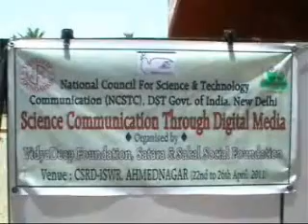SCTDM-Ahmednagar-Speech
SCTDM, Ahmednagar
Speech of Hon. Dr. Manoj Patairiya